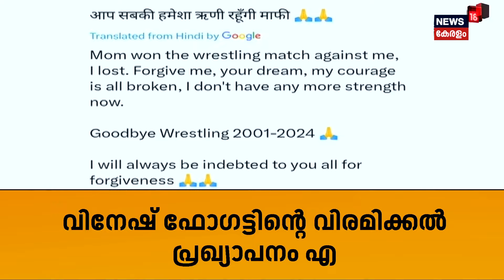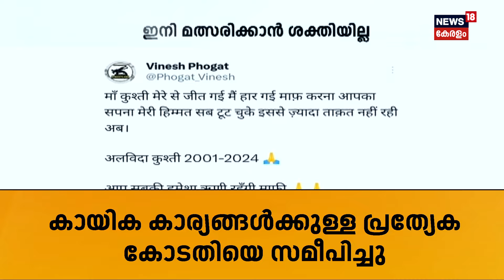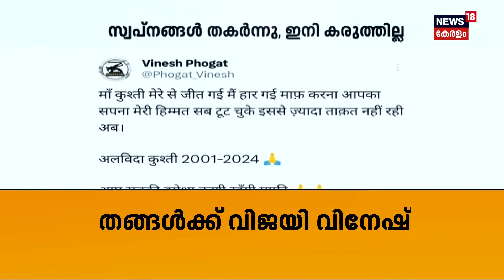'ഭാരം കുറയ്ക്കാനായി മുടി മുറിച്ചു' ഗുസ്തിയോട് വിടപറയുന്നെന്ന് വിനേഷ് ഫോഗട്ട് | Vinesh Phogat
Vinesh Phogat Disqualified: ഭാരകൂടുതലിന്റെ പേരിൽ ഒളിംപിക്സിൽ നിന്ന് അയോഗ്യയാക്കിയതിനു പിന്നാലെ ഗുസ്തിയിൽ നിന്ന് വിരമിക്കൽ പ്രഖ്യാപിച്ച് വിനേഷ് ഫോഗട്ട്.
ഗുസ്തി ജയിച്ചു താൻ തോറ്റു എന്നാണ് വേദനയോടെയുള്ള വിനേഷിന്റെ പോസ്റ്റ് ..നിങ്ങളുടെ സ്വപ്നവും തന്റെ ധൈര്യവും തകർന്നതായും വിനേഷ് സാമൂഹിക മാധ്യമത്തിൽ കുറിച്ചു..അതിനിടെ വെള്ളി മെഡൽ പങ്കിടണമെന്ന് ആവശ്യപ്പെട്ട് വിനേഷ് കായിക കാര്യങ്ങൾക്കുള്ള ആർബിട്രേഷൻ കോടതിയെ സമീപിച്ചിട്ടുണ്ട്.

Indian wrestler Vinesh Phogat announced her retirement from wrestling a day after she was disqualified from the 50kg category Paris Olympics finals.